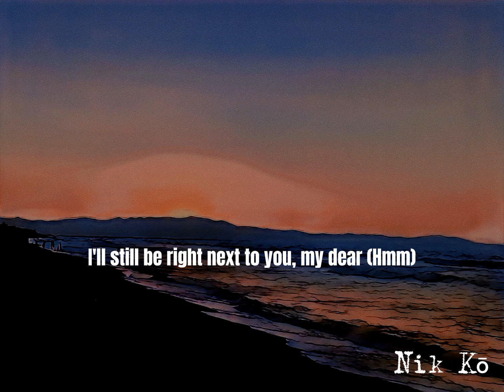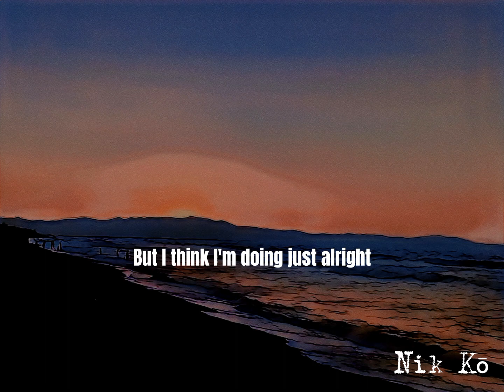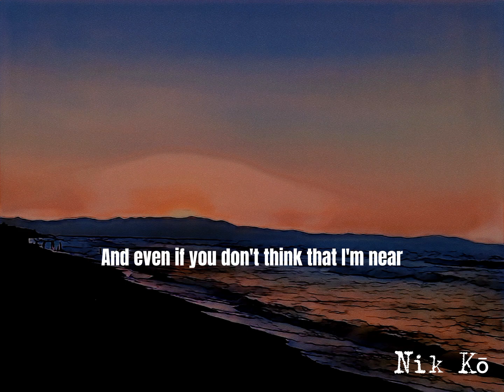D4VD - SLEEP WELL || LYRIC VIDEO